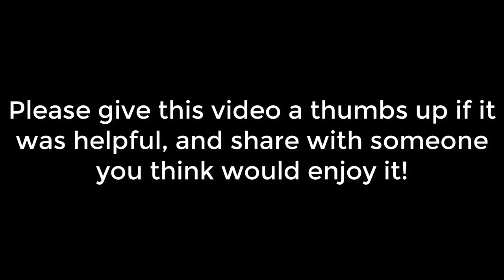Can Making A Top 10 Blog List of Competitors Help Your Rankings?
The premise: make a list of the top 10 [insert industry pros] post so that you'll rank better because you're leveraging their brand clout and look humble for praising them.

I think if done for only those reasons it's manipulative and unlikely to actually get the reader to do anything once on your site. In this video, I explain why.